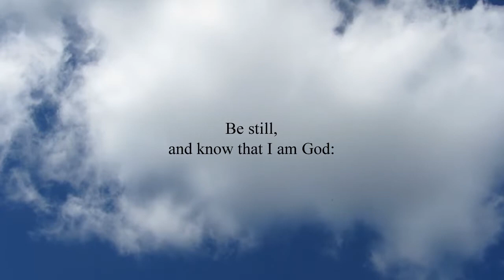Psalm 46:10 - Be still, and know that I am know God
Be still, and know that I am God: I will be exalted among the heathen, I will be exalted in the earth.